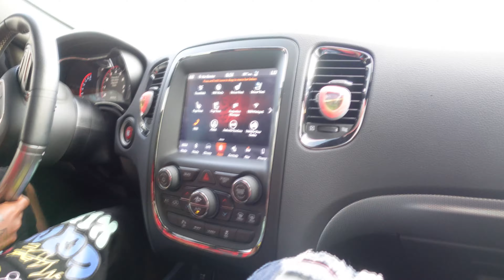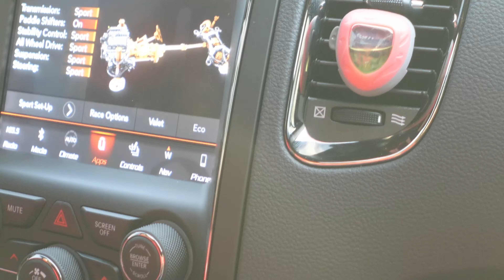Buying A Dodge Scat Pack A Dodge Durango Srt ?